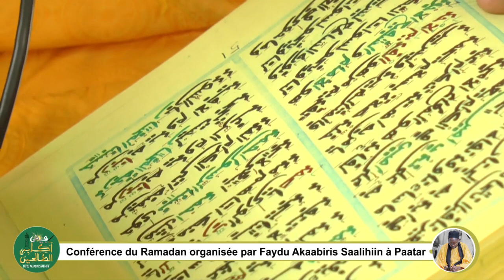Ramadan 2023 à Patar - 2e Vendredi | Lecture Foulkoul Mashòn par S Bara Mbaye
Vivification du mois de Ramadan 2023 - Daaray Patar
Lecture du Foulkoul Mashòn 2e Vendredi par Serigne Bara Mbaye